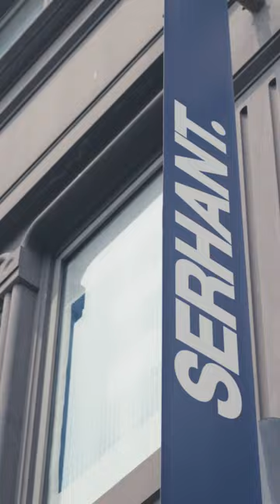Course Creation Checklist with Kyle Scott of Serhant Ventures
Congratulations on finding the deep end of this description! Comment something secret sounding (like "I swam in the deep end") if you read this so people who didn't read the description are confused :)